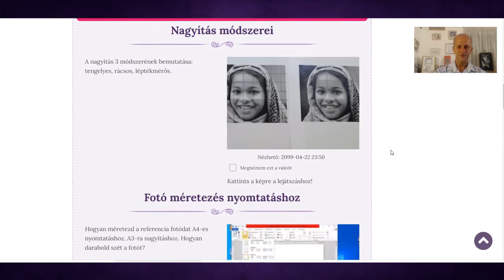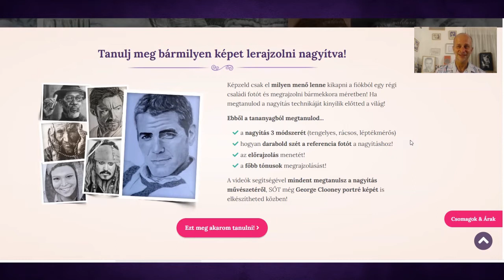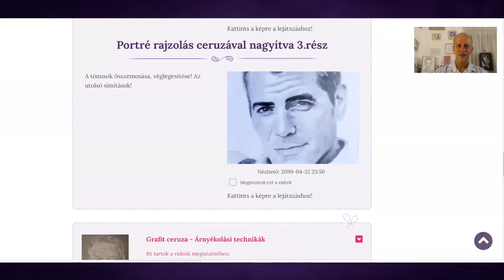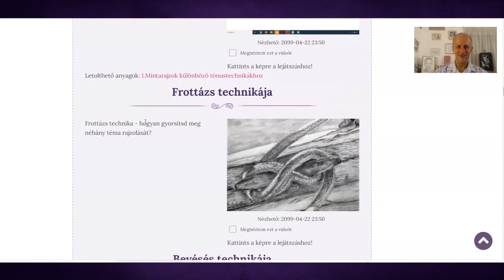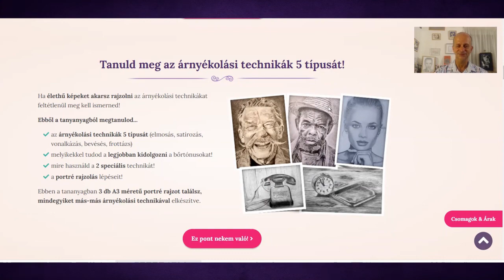Legyél a nagyítás és az 5 árnyékolási technika mestere!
Ebből a videóból megtudod, mit tanulhatsz meg legújabb online oktatóanyagainkból. Újdonság, hogy már modulonként is megszerezheted a tudást.

A segítségünkkel megtanulhatod a nagyítás 3 módszerét és az árnyékolási technikák 5 típusát! További részletekért kattints a linkre: